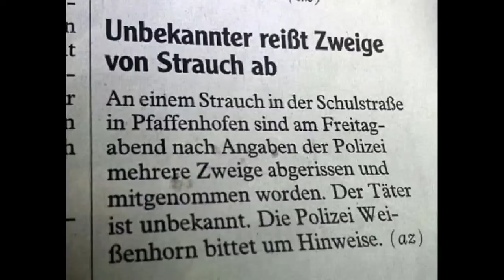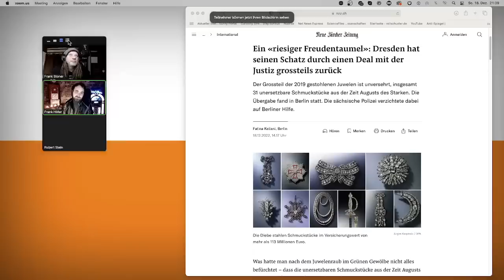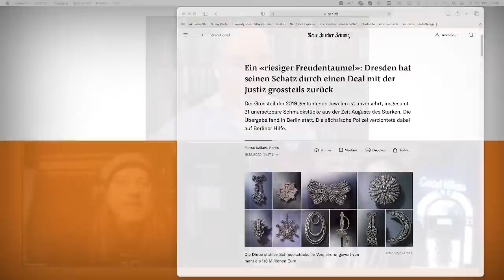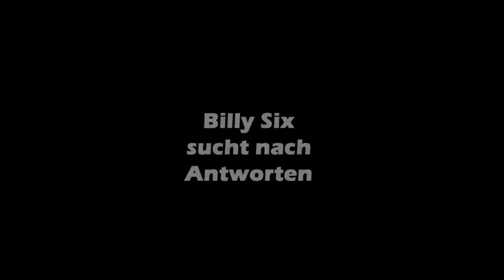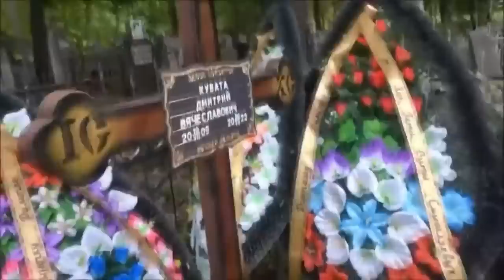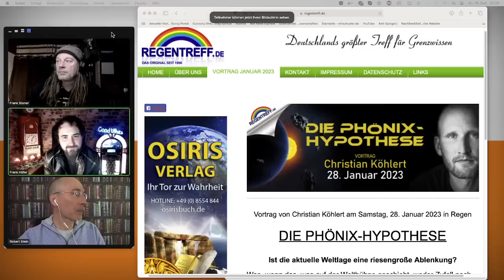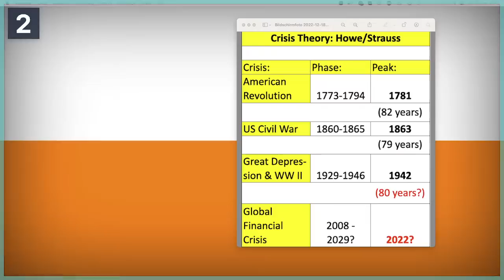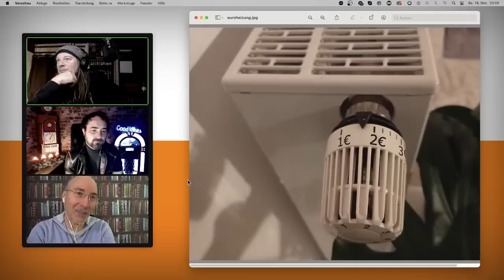Home Office # 292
In Berlin platzt der Aquadom, für Frankreich der erneute WM-Titel und den allermeisten Menschen wohl bald der Kragen, wenn sich nicht endlich etwas ändert. Ob die katastrophale Lage in der Gesundheitsversorgung, der Energiewirtschaft, der Außenpolitik oder unserer Bundeswehr - egal wo man hinsieht, alles läuft genau so, wie es nicht laufen sollte.